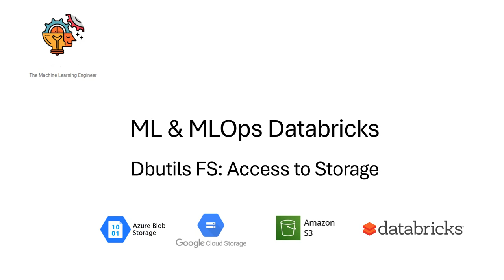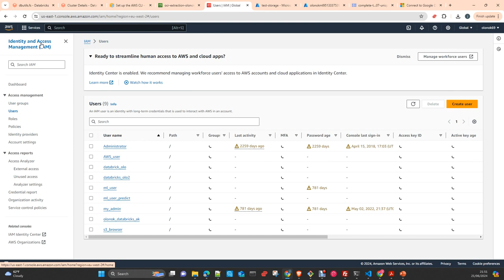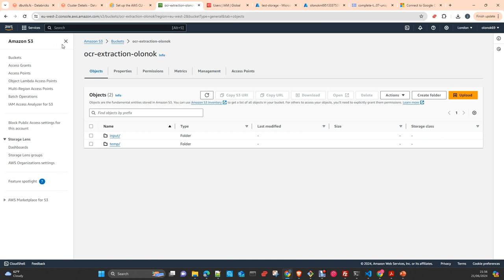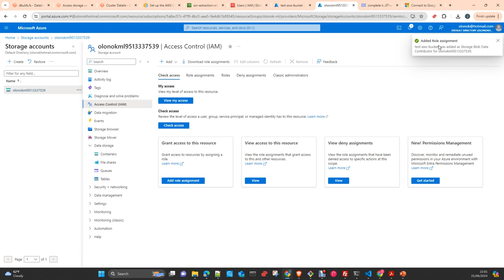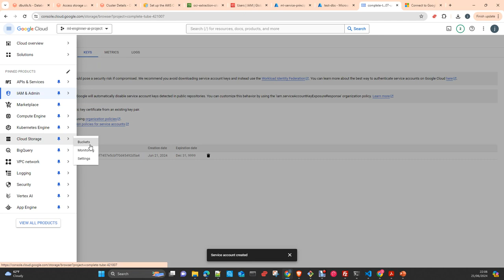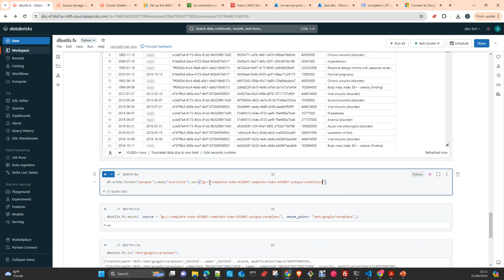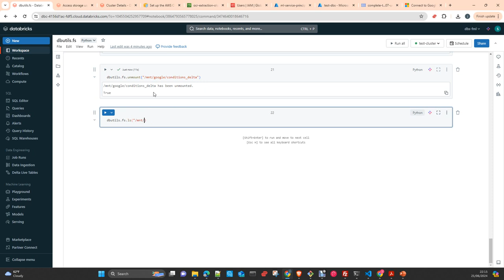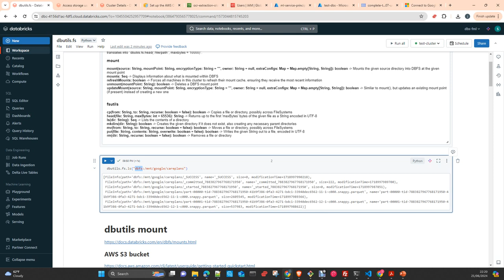Databricks MLOPS: How to access data with Dbutils FS Azure, AWS, GCP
In this video I will show you how to access data  with Dbutils FS in Azure, AWS, GCP